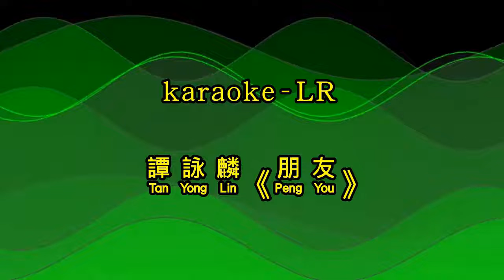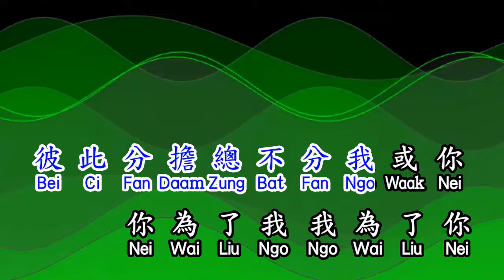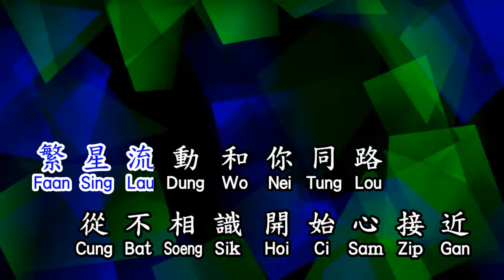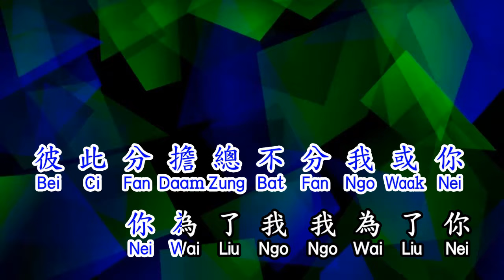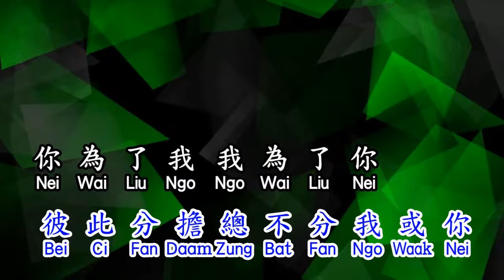Cantonese 譚詠麟 《朋友》 peng you